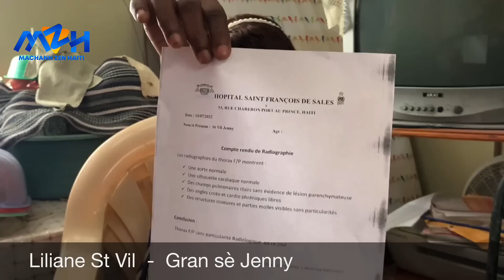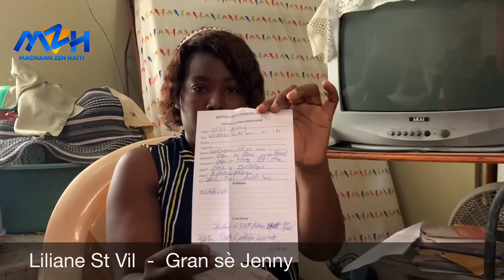Gwo Zen Pete! Gran sè Jenny deklare'l Se Yon Mantè,Li Fè konnen Li Ak Pastè a Prè Pou Al Lajistis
Gwo Zen Pete! Yon Gran sè Jenny deklare li Jenny Se Yon Mantè, E'l Fè Gwo Revelasyon! Li Ak Pastè a Prè Pou Al Lajistis Ak Jenny